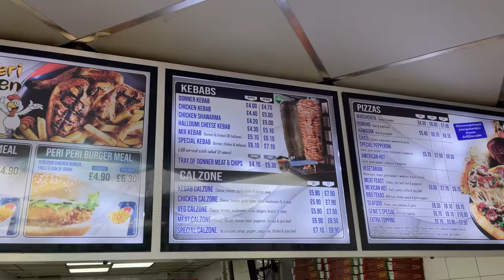The CHEAPEST and BEST Peri Chicken You Have NEVER Tried!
Hey guys welcome to my The CHEAPEST and BEST Peri Chicken In Manchester

- Restaurant reviews
- Takeaway reviews
- Food tours all over the world
- Food challenges